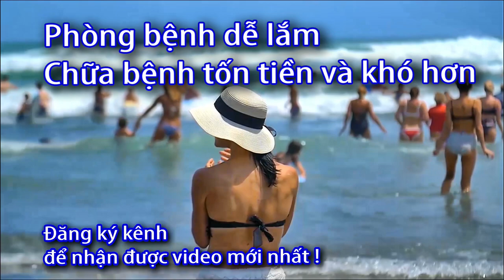Cách sử dụng máy phun khử khuẩn K9 (tự động đo nhiệt độ ) 0933443680 Sức khoẻ 60 Giây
Cách sử dụng máy phun khử khuẩn K9 - tự động - 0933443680 Sức khoẻ 60 Giây
Danh sách phát:
Cách sử dụng máy phun khử khuẩn K9 - tự động đo nhiệt độ và phun khử khuẩn